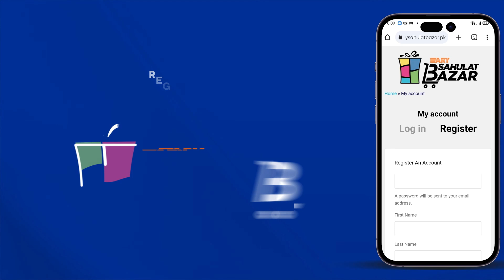Ye Necklace Kitne ka Hoga | Ehsaan Faramosh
Cast:
Momina Iqbal,
Humayun Ashraf,
Mashal Khan,
Salman Saeed,
Dania Enwar,
Atiqa Odho,
Humaira Asghar,
Zafar Mehmood,
Sadaf Ahsan,
Jawaid Iqbal,
Rohi Ghazali